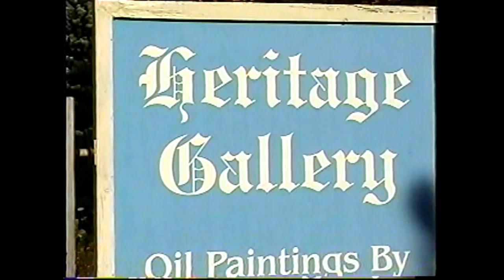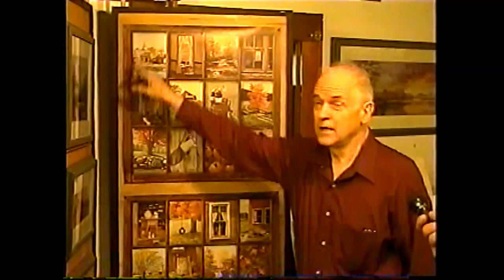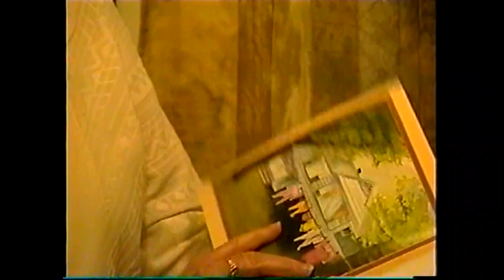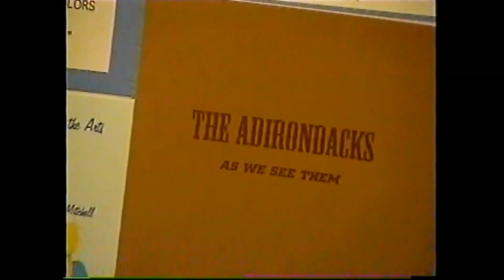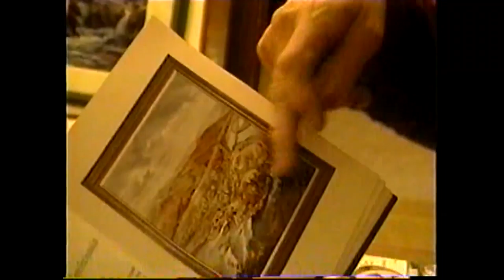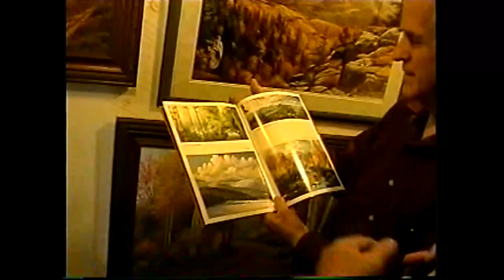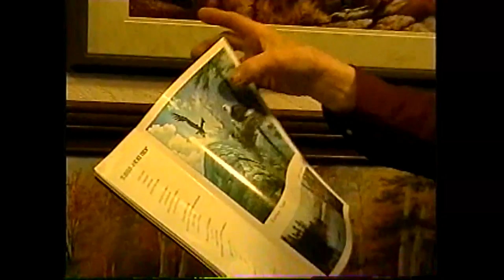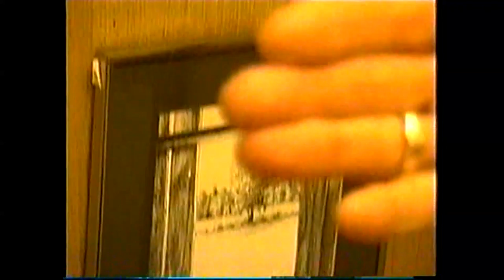OLC - Heritage Gallery 9-21-06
Beautiful artwork available from the creator, the northern Adirondacks, 2006